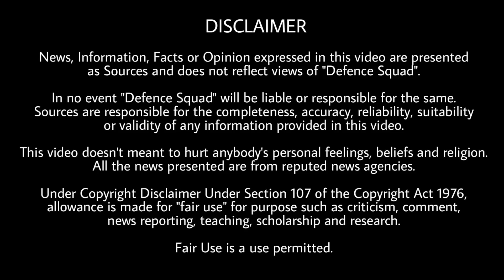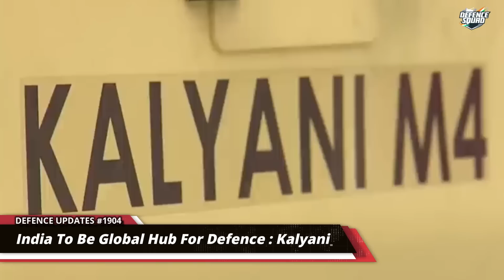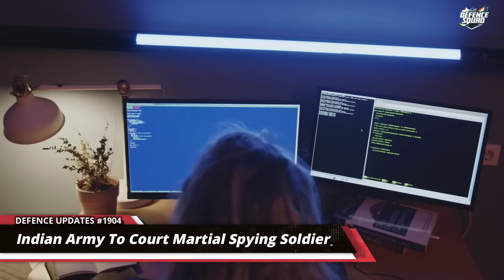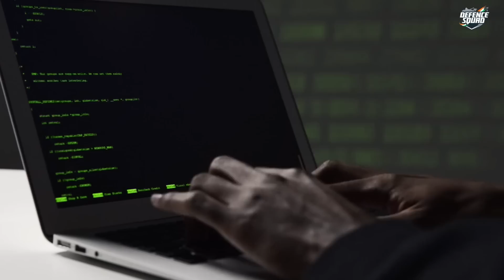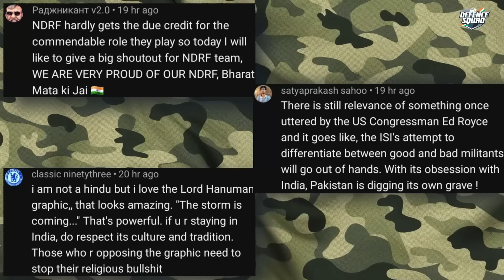Defence Updates #1904 - ATAGS Big Orders, Indian Army Court Martial, India Biggest Defence Exporter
Quick Headlines. 00:00
1. ATAGS Big orders expected. 0:32
2. Court Martial. 2:44
3. Blue Green laser tech for Navy. 4:44
4. Pak's Monster. 7:22
5. Chinese spy balloon debris recovered. 10:40
History of the Day. 12:19
Question of the Day. 12:55
Top 3 Comments. 13:00